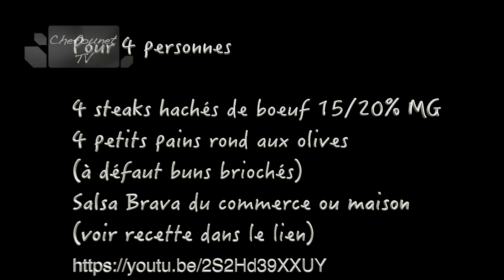Burger à la Catalane selon Chefounet, avec Simogas à Barcelone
Recette de burger comme un cheese and bacon à la catalane, avec une salsa brava, du jambon Ibérique, du fromage Manchego et des légumes aigre doux au vinaigre de Xérès. Recette tournée en 2017 à l'occasion du 50 ème anniversaire de Simogas sur les toits de la fabrique. Recette réalisée sur une plancha simogas silver 75, en acier laminé.